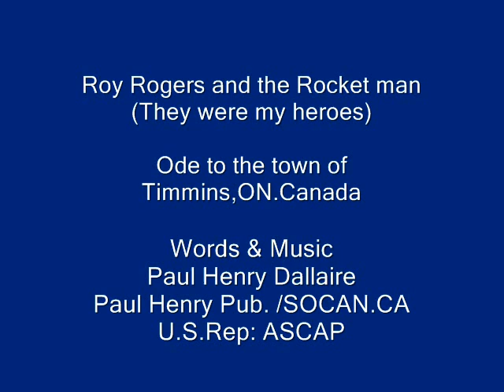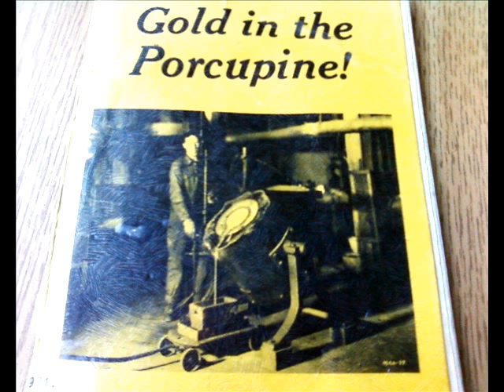Ode to Timmins & South Porcupine song , N.E. Ontario. Canada (Original)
Ode to Timmins & South Porcupine song ,ON. Canada

There's a place East of Sault St.Marie where I go
on highway eleven North of Toronto
Near the Xtrata Kidd Creek copper mine
take a picture of Timmins and South Porcupine

There's the Hollinger mine and the Shania Twain treasure
so proud of 'whose bed have your boots been under'
Les Costello the flying father and Schumacher town
the place where Frank and Peter Mahovlich were born

Chorus:
In summer the farmers rise early at dawn
their hands tell a story of Ancestors gone
They'll feed this great Nation with tractors and hoes
at the ol Mountjoy Market their produce are sold

Verse:
When I was boy we'd play Cowboys and Indians
with my trusty dog Ginger by old Feldman's mill
Roy Rogers and the Rocket man they were my heroes
at a nickel for popcorn and two bits for the show

There's the one forty four goes South to Sudbury
on the way there's Gogama Indian Territory
And next of kin to the great Trans Canada highway
you go West to Alberta and East P.E.I.

P.S, I did what I could to bring Timmins closer to the rest of the country, and me think succeeded. EH!

Words & Music
SOCAN.CA

U.S.Rep: ASCAP